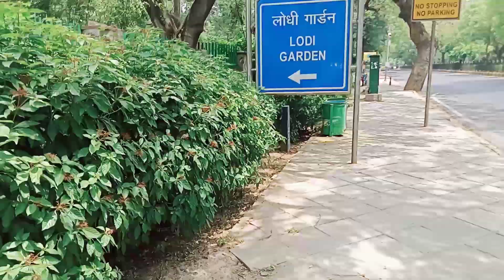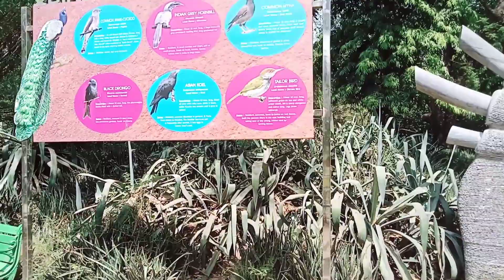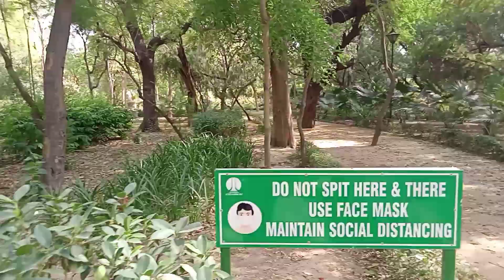दिल्ली की प्रसिद्ध जगह 🤩 👌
guys I hope apko ye wala vlog pasand aya hoga agar aya to share like comment jarur karna share jarur karna ok ese hi or achhe achhe vlogs ke liye mere channel ko abhi